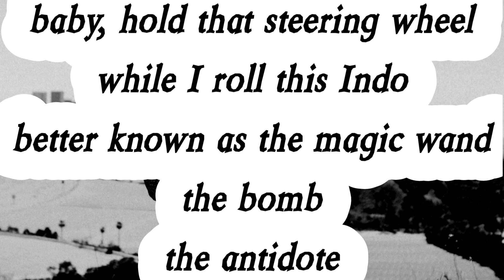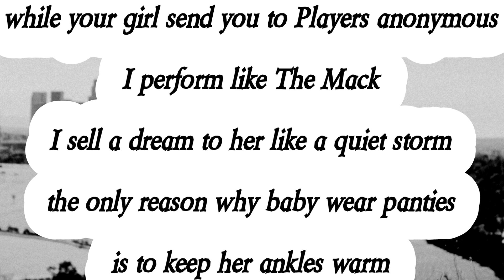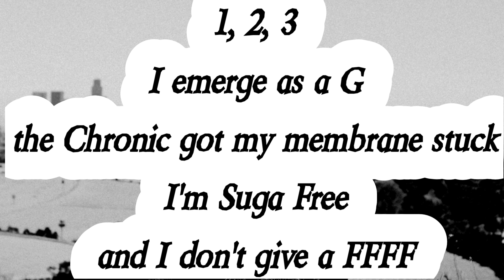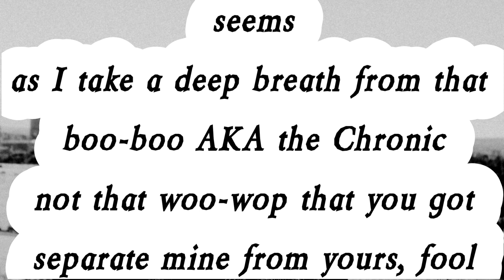Suga Free - Doe Doe and a Skunk (Lyrics)*EXPLICIT